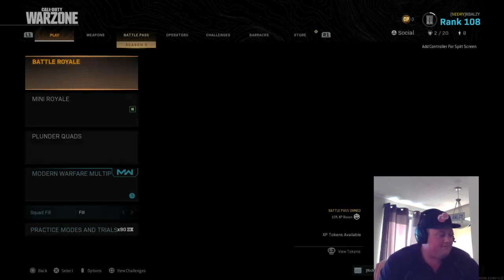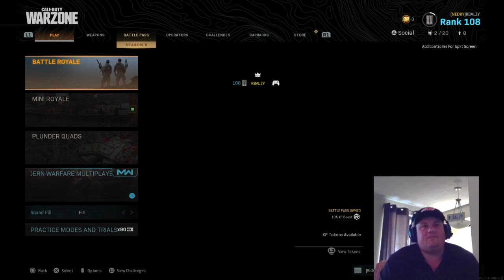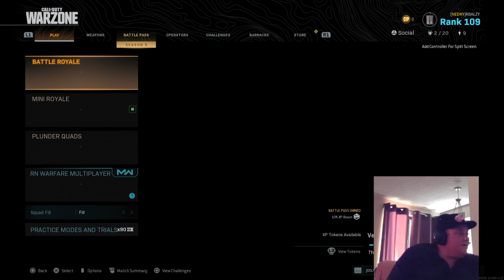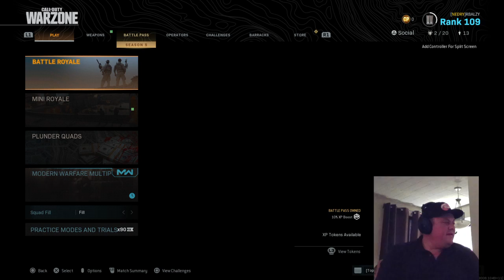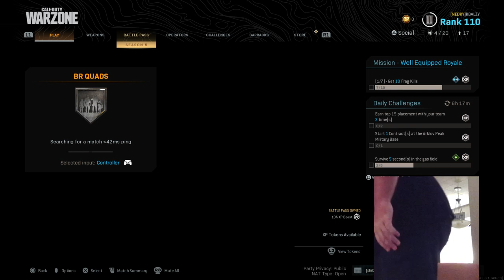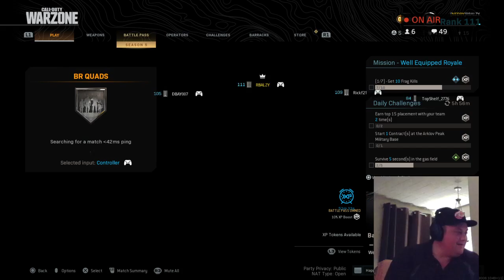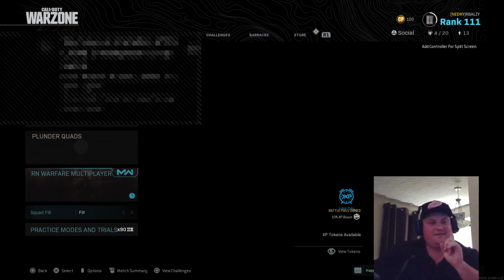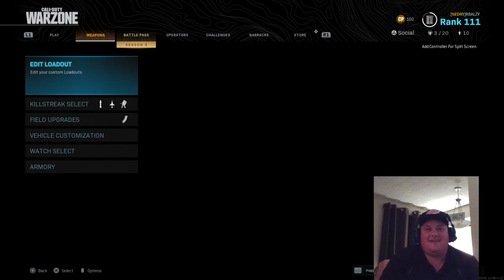Practice for This Weekends Mainland Gaming Tournament | Drop Anchor with RBALZY the 101time